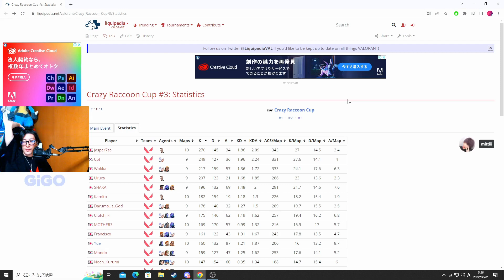Minecraft Clip: クラッチ「じゃすが俺取ってくれないかな...」(clutch_fii)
Not Minecraft, But Water Rises or Minecraft, But Lava Rises, or any other but challenge like that. This is a speed run / speed runner of Minecraft against a killer / assassin but it is me and my good friends playing the NEW FUNNIEST MINECRAFT MOD EVER!!! POG CHAMP!!! Minecaft 100 days / house / song / warden / civilization / house tutorial